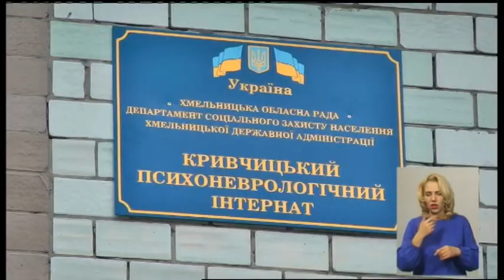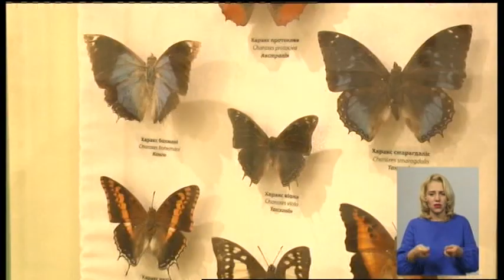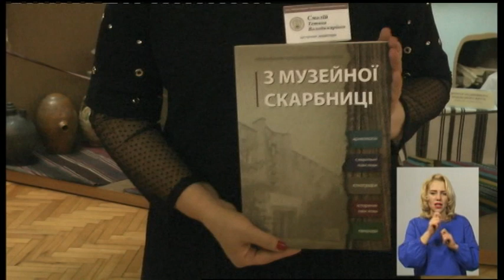24.10.2019. Новини. 19:00